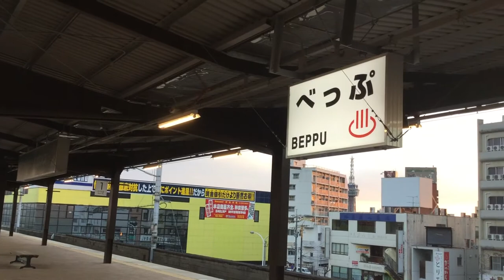【811系リニューアル編成】1500番台別府駅入線【PM1504編成】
2018年1月4日朝の日豊本線別府駅2番線に811系1500番台リニューアル編成（PM1504）が入線しました。